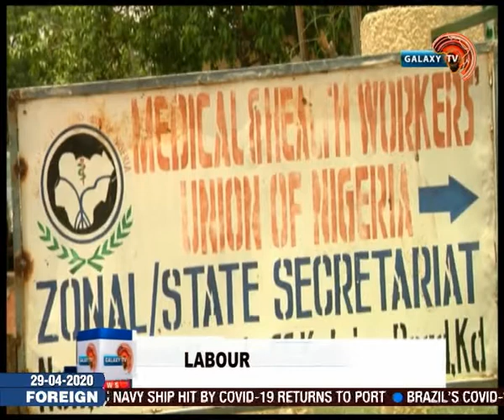Kaduna NLC Rejects 25% Salary Cut